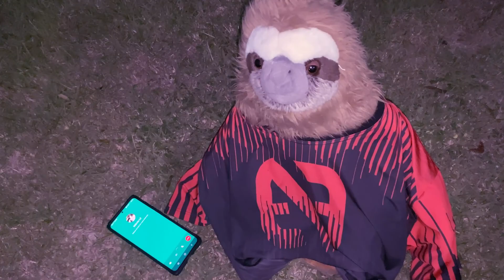O anúncio que todos esperavam...